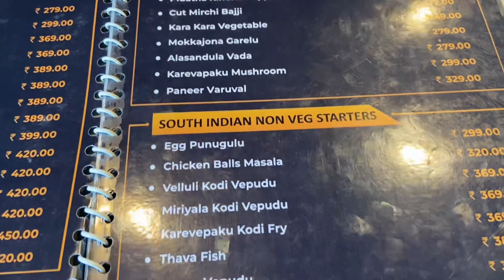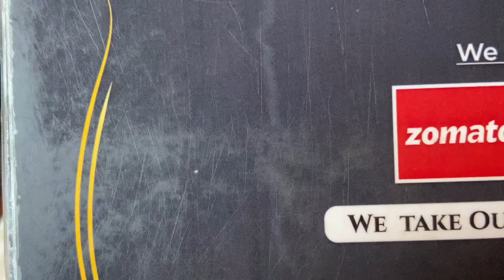Dibbarotti Restaurant||దిబ్బరొట్టి రెస్టారెంట్||Veg-Thali||smiley Sujatha Vlogs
Address:
చిత్రపురి కాలనీ ఎంట్రీ రోడ్డు ఎడమవైపు మా ఊరీస్ వెజిటేబుల్స్ & కూరగాయల మార్కెట్ పక్కన

Chithrapuri colony entry right side
Besides ma vuries vegetable and fruits market